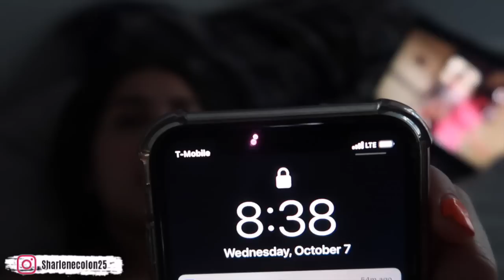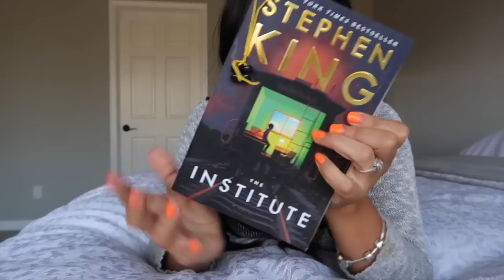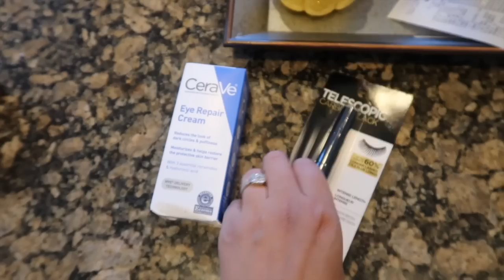Vlogtober 2020 | Costume Shopping & Halloween Popcorn | Sharlene Colon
Links
Livho 2 pack blue light blocking glasses
Hocus pocus squad shirt